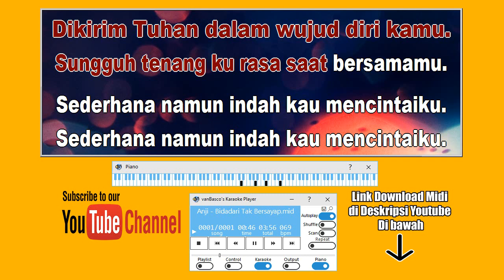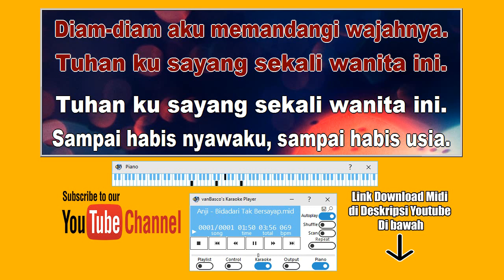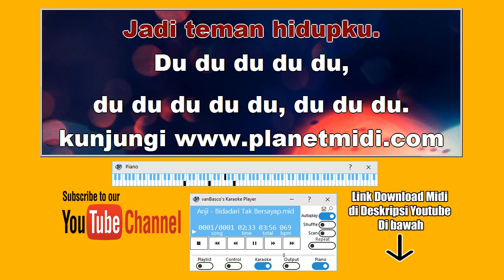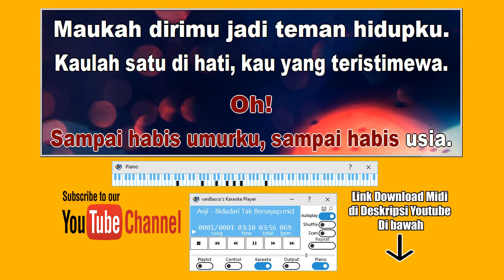Anji - Bidadari Tak Bersayap (Karaoke/Midi Download)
Donasi untuk pengembangan Channel YouTube ini